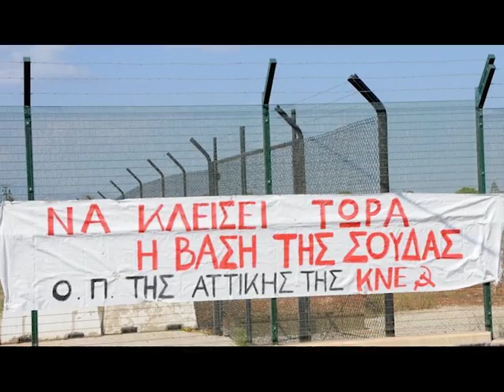Σατιρικό βίντεο της ΚΝΕ για Λαμπάκη